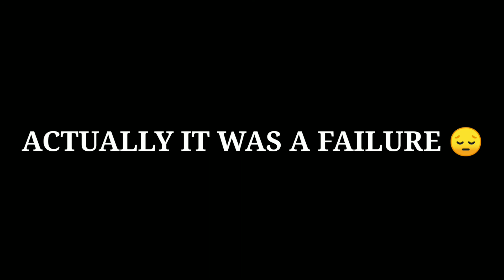Model Rocket launch in India || Launch Failed || Atmos